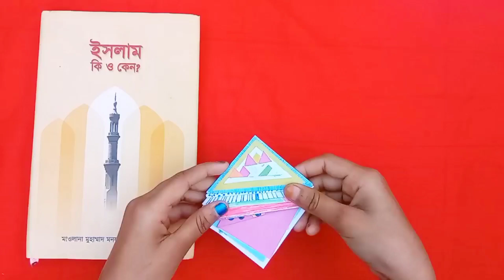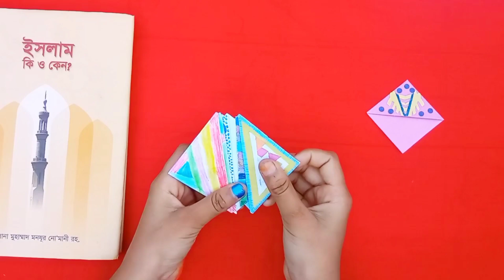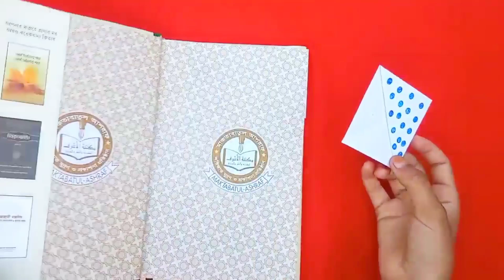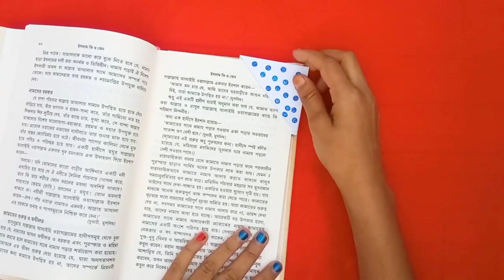DIY Bookmarks -Paper Craft- Easy-Book hacks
Technologies do not stand still and today it is not a problem to find the right book or textbook in electronic form. But the paper book did not become less popular because of this, it is even more interesting to see the cover, illustrations, and just turn the pages.
Of course, it is difficult to remember the necessary page everywhere, thats why various small objects are used as bookmarks.
But it seems to me better to make a few bookmarks with my own hands, decorate them with drawings, inscriptions or just an ornament. These bookmarks can be used many times.
In shape, these are bookmarks-corners that are put on the desired page.
The craft is very easy and just done, you need one sheet of paper from it you get four miniature corners. We will fold them using the origami technique, that is, without glue.

Such bookmarks are made quickly, so you can make many different options. They can also be given as a gift, or attached to the main gift as a bonus.
For schoolchildren, this is exactly what you need, because there are a lot of textbooks, but it's difficult to remember everything. And this is a great budget school supplies idea, you will have an original bookmark in a single copy.
Back to school soon so make a lot of mini bookmarks, fold them into a square as shown at the beginning of the video and you will definitely not lose them, and mark the necessary pages.
From the materials you will need:

- 1 sheet of A4 paper
- markers
- scissors
show now step by step